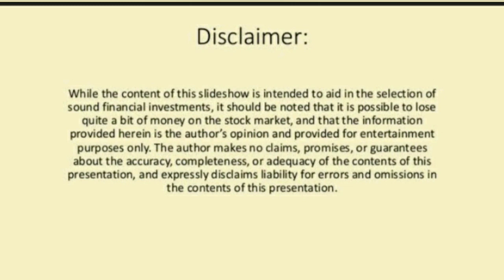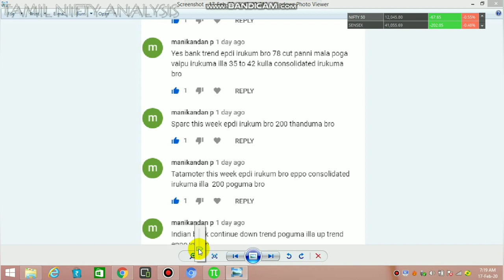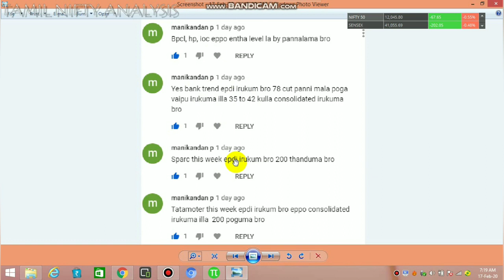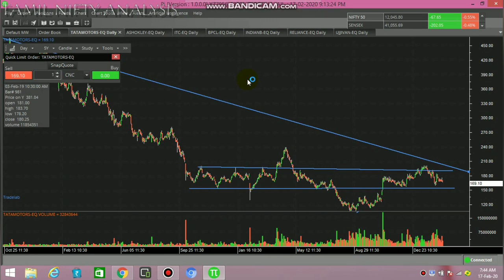Subscribers Comments |Tatamotors | Reliance |AshokLeyland ||Ujjivan |ITC |Tamil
Explaining about the technical analysis of various stocks through price action mdthod